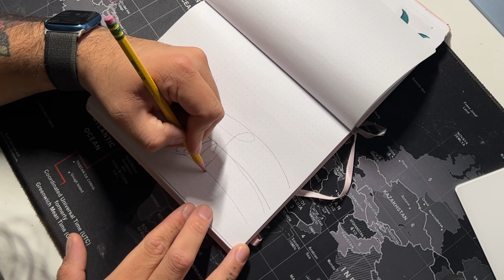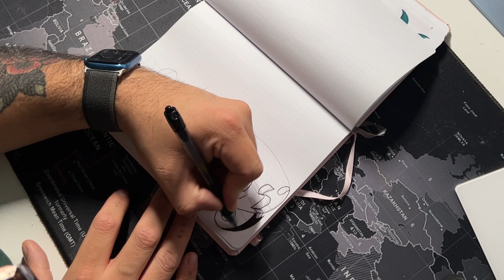Practicing Some script Lettering | Lettering Work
Hello all,

Sorry for the hiatus, work has been getting the best of me right now and it does not leave a lot of time to work on videos like I would like too.

In the meantime, please enjoy this short video.

Will be back to uploading on my. regular schedule and content soon.